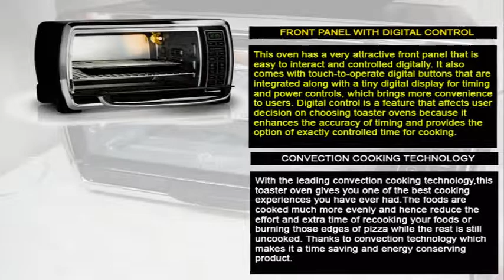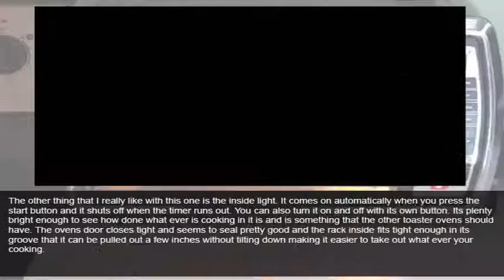Oster TSSTTVMNDG Toaster Oven Review 2017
It’s a handy addition to any culinary space. Because this stainless steel toaster oven is both compact and powerful, it’s an especially good choice for small kitchens or kitchenettes.

Use this digital toaster oven in a dorm, studio, break room or anywhere you need a highly functional appliance that’s ready to complete a multitude of cooking tasks.

The large interior of this digital toaster oven can hold up to a 13″ x 9″ pan. It features convection technology to evenly distribute heat so that food heats faster. Its functions include bake, broil, toast, pizza, defrost and warm settings, so it can complete many tasks.